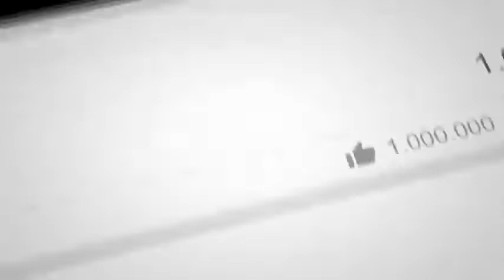باز د ا شت ا میرخان متقی //و ز یرخا رجه طا لبان ا زسو ی پو لیس نا ر و ی به جرم